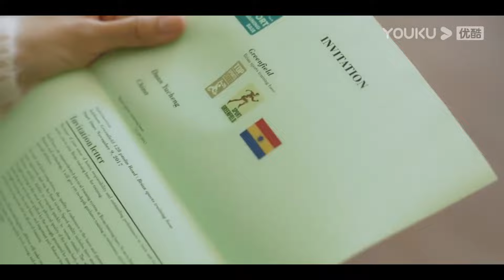小奶狗一言不合就“泰山壓頂”，美女霸總被吻得喘不來氣，乖乖幫他討好未來岳父！【炽道 Falling into You】